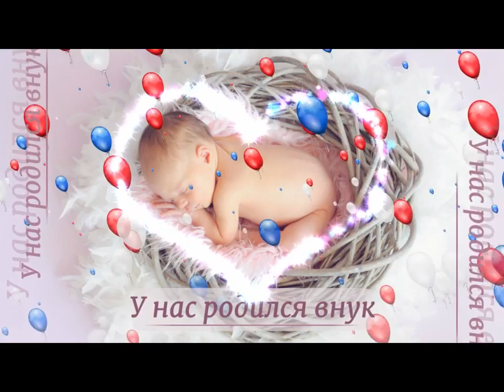КРАСИВАЯ ПЕСНЯ ДЛЯ ТЕХ У КОГО РОДИЛСЯ ВНУК . ДЕДУШКИНО ИСПОЛНЕНИЕ ПЕСНИ ДОВЕЛО ДО СЛЕЗ РАДОСТИ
Мы с дедушкой очень счастливы,у нас родился четвертый внук.
Что говорить,лучше послушайте душевную песню, в ней все сказано и показано.Приятного прослушивания и просмотра.
Песня "ВНУК" исполняет Вячеслав Анисимов